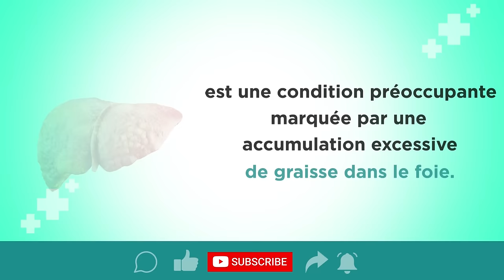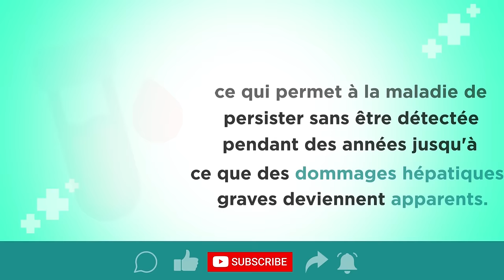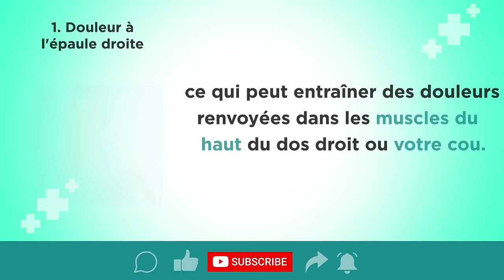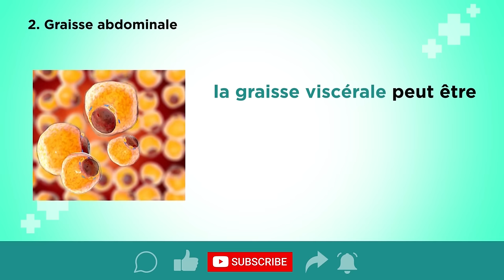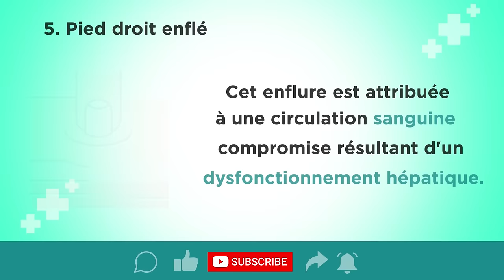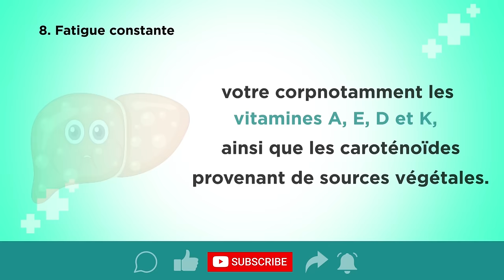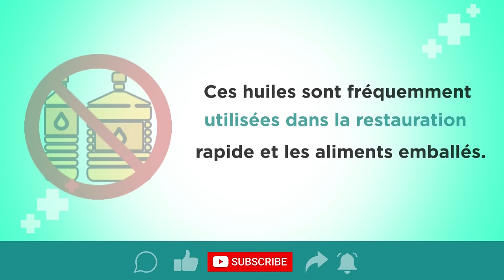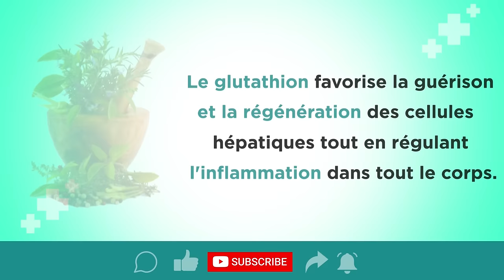Une menace silencieuse : 8 signes pouvant indiquer une maladie du foie gras | La stéatose hépatique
La stéatose hépatique, également connue sous le nom de foie gras, est une accumulation excessive de graisse dans le foie. Cette condition peut être causée par divers facteurs, tels que l'obésité, le diabète de type 2, la consommation excessive d'alcool et certains médicaments.

Dans cette vidéo, nous allons discuter des signes et symptômes de la stéatose hépatique, ainsi que des conseils et des solutions pour la prévenir.

Signes et symptômes de la stéatose hépatique

La stéatose hépatique ne présente souvent aucun symptôme. Cependant, certains signes et symptômes peuvent apparaître, notamment :

Fatigue
Perte d'appétit
Douleur ou gêne dans le côté droit supérieur de l'abdomen
Augmentation du volume du foie
Conseils et solutions pour prévenir la stéatose hépatique

Il existe plusieurs choses que vous pouvez faire pour prévenir la stéatose hépatique, notamment :

Maintenir un poids sain
Avoir une alimentation équilibrée et faible en graisses saturées et en sucres ajoutés
Faire de l'exercice régulièrement
Limiter votre consommation d'alcool
Ne pas fumer
Si vous souffrez de stéatose hépatique, il est important de consulter votre médecin pour discuter des options de traitement.